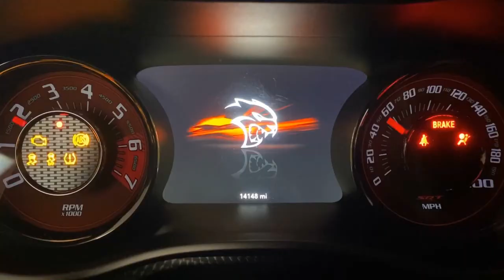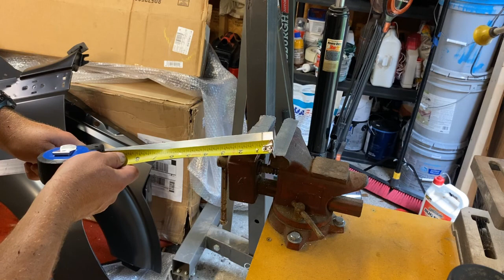6.0 Powerstroke Excursion Build Part 7: Modifying Pocket Style Rear Fender Flares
In this video, I struggle through the process of modifying Bushwacher Pocket Style fender flares to work on the rear of the Excursion. I have no idea if this is the "right" way to do it. I am no expert!